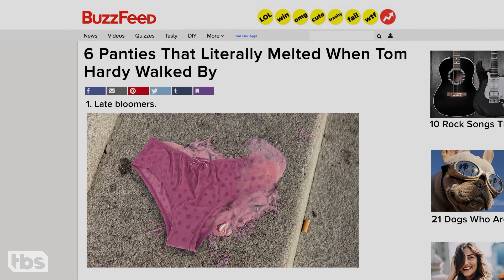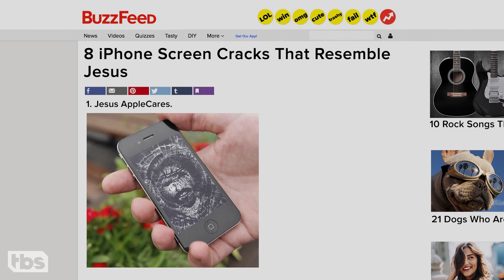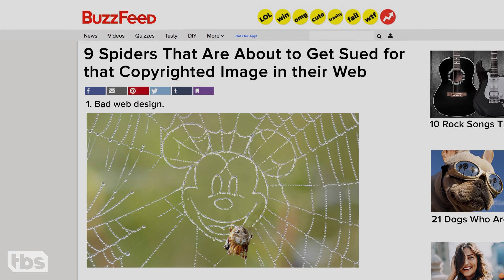BuzzFeed’s Running Out Of Lists: Aunt Carole’s Anal Beads Edition | CONAN on TBS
Conan thinks BuzzFeed is losing their edge and he has the lists to prove it.‬